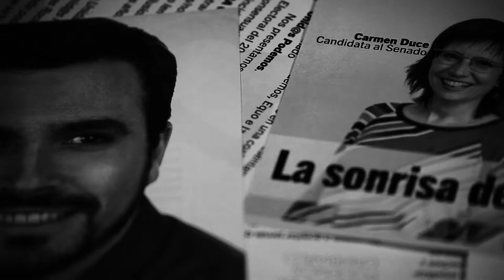Carmen Duce explica la necesidad de tener Ayuntamientos fuertes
Desde Izquierda Unida siempre hemos defendido el municipalismo y más ahora cuando hay Ayuntamientos que quieren hacer las cosas de otro modo y remunicipalizar los servicios que son de todos y de todas. La candidata de IU al Senado por Valladolid en la candidatura de Unidos Podemos lo explica en este vídeo.